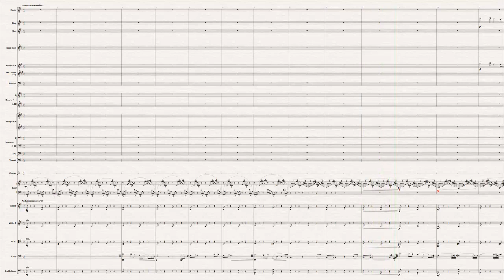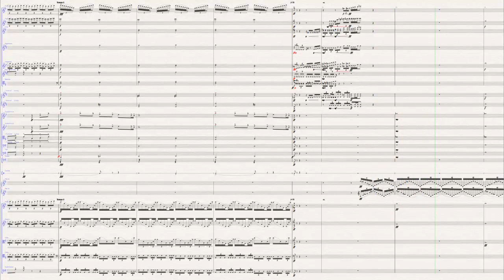The Nutcracker: Grand Pas de Deux - EWQLSO & NotePerformer on Sibelius 7.5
Prepared in Sibelius 7.5 using EWQLSO Platinum, NotePerformer, and Sibelius Sounds.  No additional software or libraries used.

EWQLSO Platinum:
Piccolo
Flute
Oboe
English Horn
Clarinet
Bassoon
Cymbals
Strings

Sibelius Sounds:
Bass Clarinet

NotePerformer:
Horns
Trumpet
Trombones
Tuba
Timpani

Reverb:
NP & Sib7 instruments: Sibelius Reverb "Concert Hall" @ ~50% per instrument
EWQLSO Instruments: No Reverb.